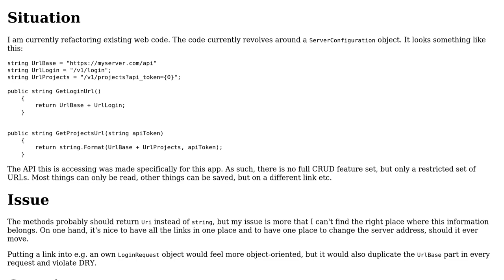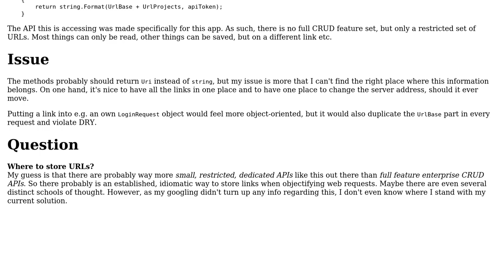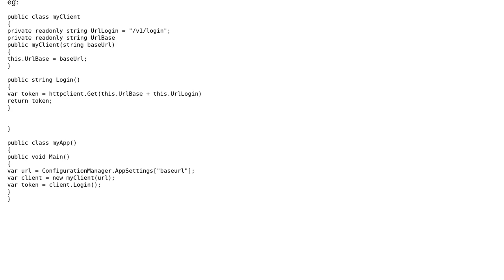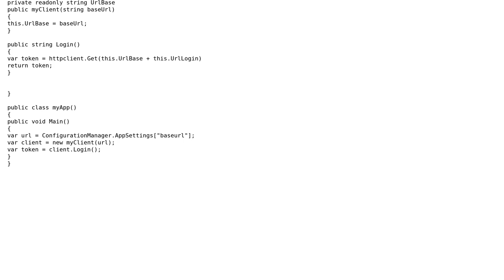Software Engineering: Where and how to store URLs in a web module? (2 Solutions!!)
Software Engineering: Where and how to store URLs in a web module?

With thanks & praise to God, and with thanks to the many people who have made this project possible! | Content (except music & images) licensed under CC BY-SA | Music | Images & others | With thanks to user R. Schmitz user Ewan user Arseni Mourzenko and the Stack Exchange Network Trademarks are property of their respective owners. You are responsible for your own actions.